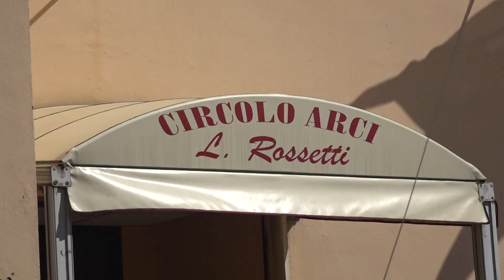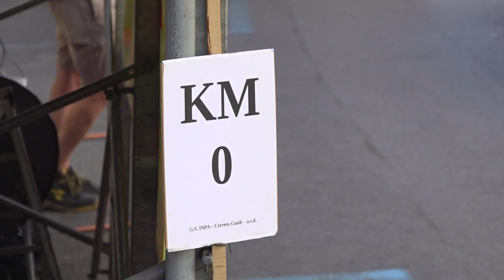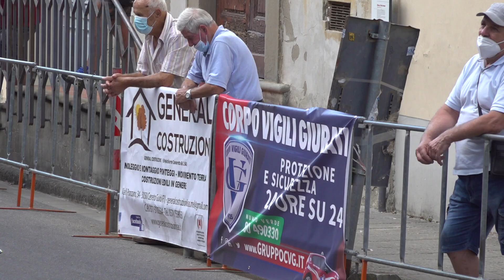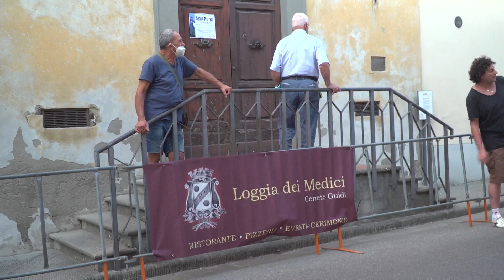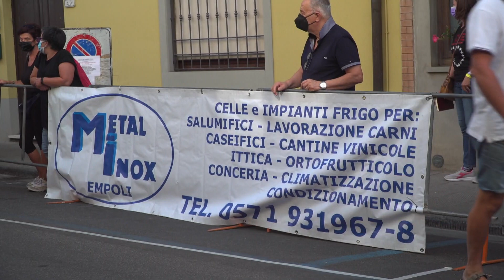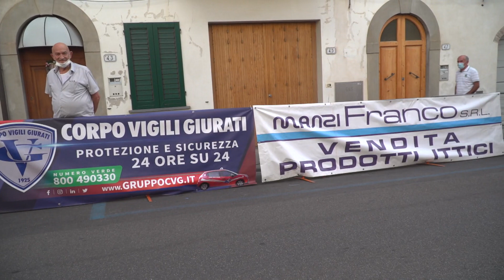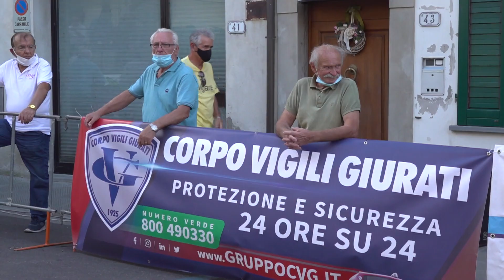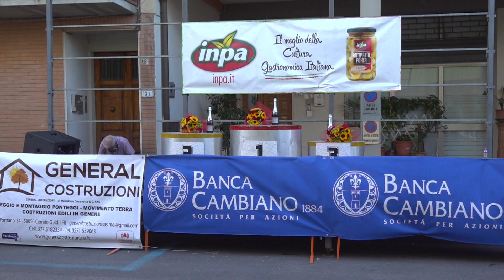75° G.P. Comune di Cerreto Guidi - Dilettanti (01/09/2021)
75° G.P. Comune di Cerreto Guidi
Dilettanti
Cerreto Guidi